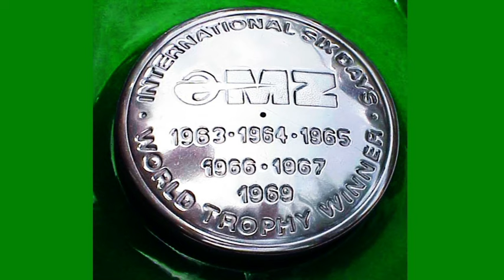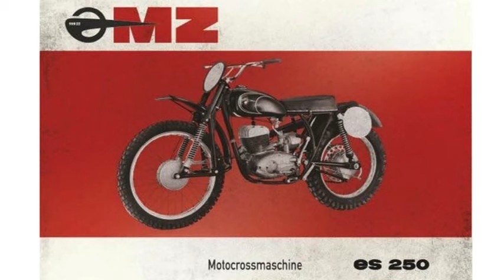MZ Cross Enduro Vintage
NOTA  DA  PARADOX MOTORI :
Questo canale non monetizza, il nostro scopo è condividere il bellissimo mondo delle moto d’epoca senza fini di lucro. La passione per le moto d’altri tempi è l’unica motivazione che ci spinge a fare questo gran lavoro.  Per realizzare questi video abbiamo preso alcuni spezzoni da video di altri canali fatti da appassionati come noi. Ringraziamo tutti quelli che hanno contribuito e ci scusiamo per non aver nominato il loro canale (cosa che stiamo facendo per i futuri video) , purtroppo la nostra inesperienza ha dato per scontato che fosse una cosa gradita da tutti.  Qualora il proprietario di alcuni spezzoni di video da noi utilizzati reputasse questo fatto come una mancanza di rispetto puo’ contattarci e noi provvederemo a rimuovere il video. Confidiamo nel fatto che tutti abbiano compreso il nostro buon intento basato su una grande passione che ci accomuna tutti.    Grazie.